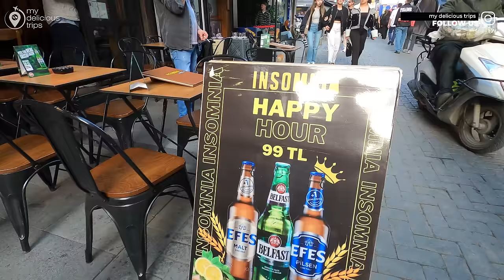LIFE IN ISTANBUL AROUND BESIKTAS BAZAAR,MARKETS,STREET FOODS,RESTAURANTS,SHOPS IN 4K ULTRA HD VIDEO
Experience the vibrant essence of Istanbul's Beşiktaş district, a dynamic hub teeming with culture and culinary delights. Dive into the historic Beşiktaş Bazaar, known locally as Çarşı, where narrow streets overflow with the aromas of fresh produce, spices, and textiles. Explore bustling markets, discovering treasures from traditional Turkish crafts to eclectic souvenirs. Indulge your senses in the tantalizing array of street foods, from savory simit and börek to succulent döner kebabs and addictive midye dolma. Beşiktaş is a gastronomic haven, offering a diverse culinary landscape ranging from authentic Turkish cuisine to international flavors. From trendy boutiques to quaint artisan shops, Beşiktaş invites you to immerse yourself in its lively streets, where tradition meets modernity in a vibrant tapestry of sights, sounds, and tastes. Discover the allure of Beşiktaş and uncover the essence of Istanbul's dynamic heart.
Experience the pulsating rhythm of life in Istanbul's Beşiktaş district, a cultural melting pot where history and modernity converge. Wander through the ancient lanes of Beşiktaş Bazaar, an iconic marketplace resonating with the hustle and bustle of vendors selling everything from fresh produce to intricate textiles. Delight your palate with the irresistible flavors of street food, from the ubiquitous simit to the exotic kokoreç, tantalizing your taste buds with every bite. Explore the vibrant dining scene, where traditional Turkish meze and kebabs coexist with international cuisines, offering a culinary adventure for every palate. Beyond the culinary delights, Beşiktaş is a shopper's paradise, with boutique shops and artisanal crafts lining the streets, beckoning you to discover unique treasures. Whether you're immersing yourself in the rich tapestry of the bazaar or savoring the eclectic flavors of the local cuisine, Beşiktaş promises an unforgettable journey through the heart and soul of Istanbul.

RECORDING Date : 18 APRIL 2024
Climatic Condition : CLOUDY DAY
Temperature:  18°C/64.4°F 🌡
its a travel guide Channel:
00:00 my delicious trips
00:06 highlights
01:40 AKARETLER BESIKTAS ISTANBUL
15:47 BARBAROS BULVAR BESIKTAS
19:55 BESIKTAS BAZAAR
30:20 KARTAL HEYKELI